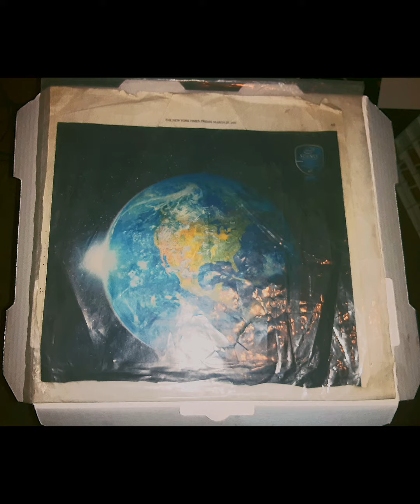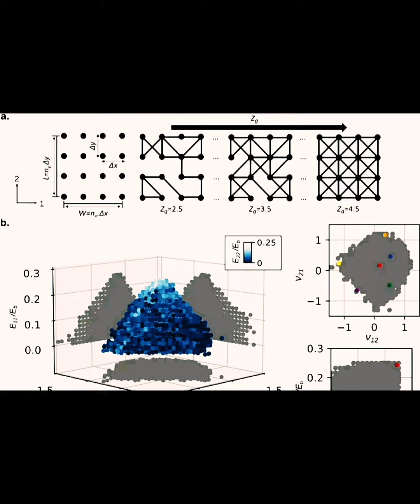(M.E.) MATRIX EARTH